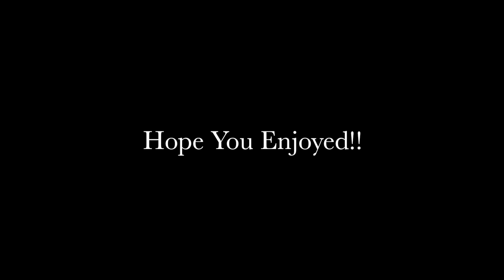Fortnite Edit "Fumes" - By DailyRising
Hope you guys enjoyed this edit that I made on Fortnite Battle Royale!!